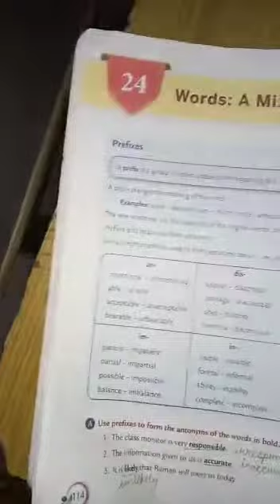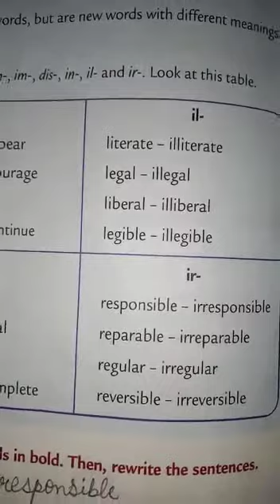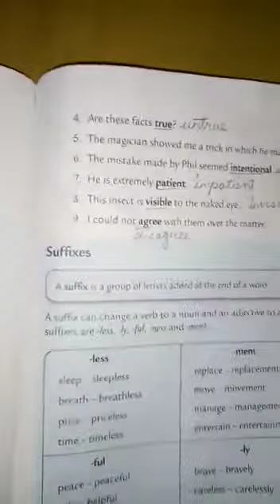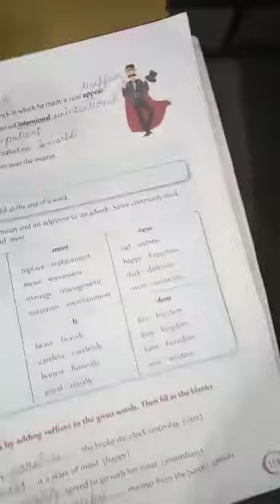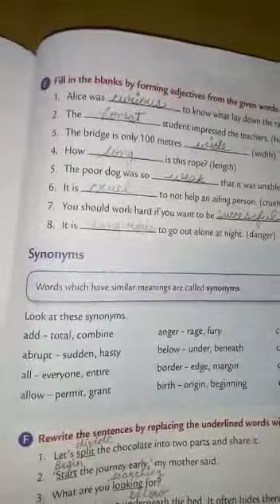Words: a mixed bag